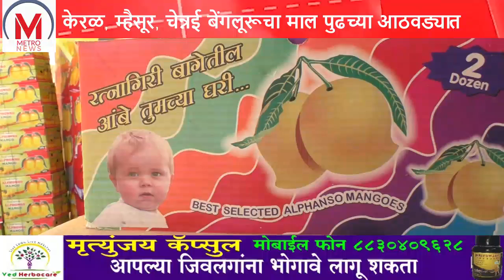एक्स्पोर्ट क्वालिटीचा रत्नागिरीचा हापूस नगरच्या नवीपेठेत दाखल - पप्पू आहुजा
कोरोना लोकडाऊनच्या कारणामुळे विदेशात निर्यात होणाऱ्या एक्स्पोर्ट क्वालिटी आंब्याचे वेळापत्रक गडबडले आणि हा आंबा उत्पादकांना भारतातच वितरित करावा लागला. त्यामुळे जो आंबा एरवी आपल्याला पाहायला सुद्धा मिळत नाही जो आंबा कधीच नगरपर्यंत आला नाही असा एक्स्पोर्ट क्वालिटीचा रत्नागिरीचा हापूस  आंबा नवीपेठेत दाखल झाला आहे. गेल्या ७० ते ८० वर्षांपासून फळविक्रीच्या व्यवसायात असलेल्या नवीपेठेतील पप्पू आहुजा यांच्या पेढीत हा हापूस उपलब्ध आहे.
       यावर्षी हवामानातील बदलामुळे आणि वादळामुळे केरळ, म्हैसूर, चेन्नई आणि बेंगळुरूहुन येणाऱ्या मालाला थोडासा उशीर आहे. एप्रिलच्या दुसऱ्या आठवड्यात हा आंबा दाखल होणार आहे. जो गरिबांचा हापूस समजला जातो. हा आंबा उशिरा येत असल्याने रत्नागिरी, देवगड, लालबागच्या आंब्याचे भाव कडाडलेले आहेत असे मत अज्जुसेठ आहुजा यांनी व्यक्त केले.
       नंबर वन ग्रेड च्या हापूस चा भाव ४ डझनासाठी ४ ते ५ हजार रुपये इतका आहे.  या ठिकाणी रत्नागिरी हापूस, देवगड हापूस, लालबाग, म्हैसूर लालबाग, हापूस पायरी, केशर, लंगडा आदी प्रकारचे आंबे आहुजा यांच्याकडे उपलब्ध आहेत. आहुजा यांची गेल्या ४० वर्षांपासून आंब्याची आढी नवीपेठेत आहे. त्यामुळे त्यांना नगरचे मँगो किंग संबोधले जाते. कोरोना काळात पप्पू आहुजा बंधूचे अकाली निधन झाले त्यानंतर त्यांचे बंधू अज्जुसेठ आहुजा व त्यांचे भाऊ व मुले हा व्यवसाय सांभाळत आहेत.
     ग्राहकाला नंबर क्वालिटीचा आंबा किफायतशीर दरात  ते उपलब्ध करून  देत असल्याने त्यांच्या आढीवर हापूर पायरी लालबाग चे शौकीन असलेले नगरकर खरेदीसाठी गर्दी करतात. आहुजा कुटुंबीय स्वतः आंब्याचे ग्रेडिंग आणि सॉर्टींग करून ग्राहकांना चांगल्या प्रतीचे आंबे देतात. त्यामुळे त्यांच्या आंब्याला डाग लागून हे आंबे खराब होत नाहीत. तसेच अतिशय नैसर्गिक पद्धतीनेच ते हे आंबे पिकवतात. त्यात कुठेही केमिकलचा वापर केला जात नाही . केमिकल वापरून तयार केलेले आंबे हे शरीरास घातक असून ते एक प्रकारचे विषच आहे असे ते मानतात. त्यामुळे १०० टक्के सेंद्रिय पद्धतीने पिकवलेले आंबेच ते विकतात. त्यामुळे त्यांच्याकडे येणारा ग्राहक हा संतुष्टच असतो. आणि एकदा आलेला ग्राहक त्यांच्याकडे पुन्हा पुन्हा येतो असे ते अभिमानाने सांगतात.
पुढील आठवड्यात मोठ्या प्रमाणात आंबे बाजारात येणार असून त्यावेळी आंब्याचा भाव आटोक्यात येईल तेव्हा जास्तीत जास्त ग्राहकांनी नवीपेठेतील पप्पू आहुजा या पेढीवर एक्स्पोर्ट क्वालिटीचा आंबा खरेदी करावा आणि वेगवेगळ्या प्रकारच्या आंब्याची चव चाखावी असे आवाहन जगदीश आहुजा आणि  कैलाश आहुजा यांनी केले आहे.
        चांगल्या क्वालिटीचा आंबा आहे किंवा नाही हे आंबा कापल्यानंतरच कळते. आणि जे विक्रेते आंबा कापून सॅम्पल म्हणून देतात ते अनेकवेळा ग्राहकास मालाची  डिलेव्हरी देताना डुप्लिकेट आंब्याची डिलेव्हरी देतात आणि त्यामुळे ग्राहकांची फसवणूक होऊ शकते तेव्हा आंबा खरेदी करतांना जिथे सॅम्पल कापून खाण्यास दिले जाते तिथे खरेदी करू नये असा सल्ला त्यांनी दिला  आहे.